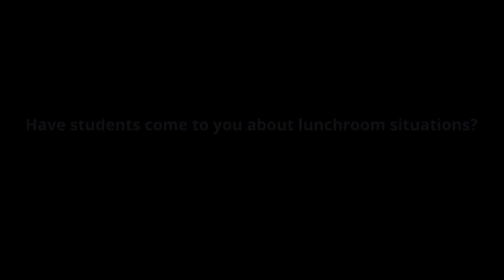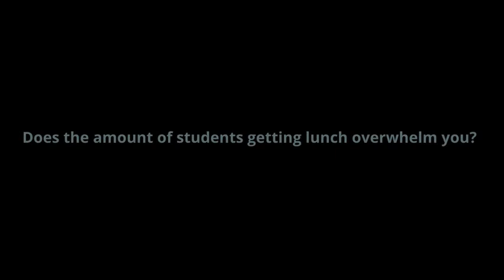May 19, 2022